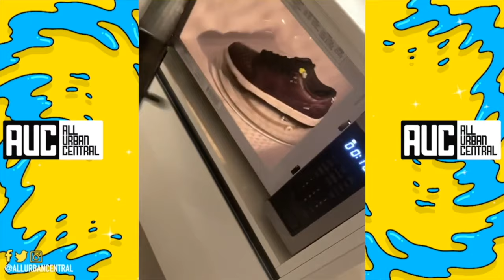LaLa Anthony Puts Carmelo's Nikes In Microwave And They Change Colors